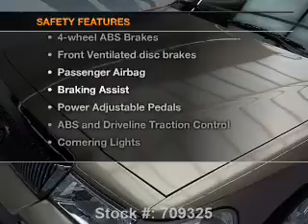2003 Mercury Grand Marquis - Stafford TX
Year: 2003
Make: Mercury
Model: Grand Marquis
Trim: LS
Engine: 4.6 liter 8 cylinder 16 valve
Transmission: 4-Speed Automatic
Color: Arizona Beige Clearcoat Metallic
Mileage: 23087
Address:
12053 Southwest Freeway